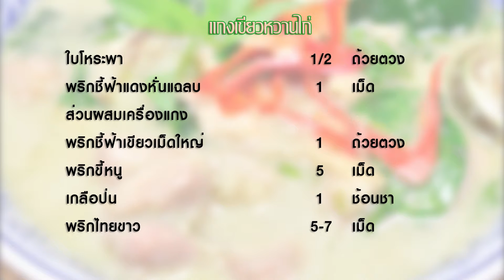แกงเขียวหวานไก่ Thai Green Curry with Chicken - 1 Minute Cooking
แกงเขียวหวานไก่ Thai Green Curry with Chicken แกงเขียวหวานเป็นเมนูที่เราคุ้นเคยและรู้จักกันดีรับประทานได้กับทั้งข้าวสวยและขนมจีน มีเครื่องแกงและส่วนผสมมากมายอาจดูเหมือนยากแต่ทำไม่ยากอย่างที่คิด การทำพริกแกงรับประทานเองทำให้ได้อาหารที่สะอาด อร่อยถึงเครื่อง รสชาติถูกปากถูกใจมากกว่า

สูตรแกงเขียวหวานไก่ Thai Green Curry with Chicken

วัตถุดิบแกงเขียวหวานไก่ Thai Green Curry with Chicken

1. เนื้อไก่(สะโพก) 200 กรัม
2. หัวกะทิ 250 กรัม
3. หางกะทิ 500 กรัม
4. น้ำปลา 2 ช้อนโต๊ะ
5. น้ำตาลปี๊บ 1 ช้อนโต๊ะ
6. ใบมะกรูดฉีก 4 ใบ
7. มะเขือเปราะ 4 ลูก
8. ใบโหระพา 1/4 ถ้วยตวง
9. พริกชี้ฟ้าแดงหั่นแฉลบ 1 เม็ด

ส่วนผสมเครื่องแกง
1. พริกชี้ฟ้าเขียวเม็ดใหญ่ 1 ถ้วยตวง
2. พริกขี้หนู 5 เม็ด
3. เกลือป่น 1 ช้อนชา
4. พริกไทยขาว 5-7 เม็ด
5. รากผักชี 1 ช้อนโต๊ะ
6. ผิวมะกรูดซอย 1ช้อนชา
7. ตะไคร้ซอย 2 ต้น
8. ข่า(ซอย) 2 ช้อนชา
9. หอมแดง 4 หัว
10. กระเทียม 5-6 กลีบ
11. ลูกผักชีคั่วป่น 1 ช้อนชา
12. ยี่หร่าคั่วป่น 1 ช้อนชา
13. กะปิ 1/2 ช้อนโต๊ะ

วิธีทำแกงเขียวหวานไก่ Thai Green Curry with Chicken

1. ทำพริกแกงเขียวหวานโดยการ โขลกพริกชี้ฟ้าเขียวและพริกขี้หนู เติมเกลือป่น โขลกละเอียด ตามด้วยพริกไทยเม็ด รากผักชี ผิวมะกรูด โขลกละเอียด ใส่ข่าและตะไคร้ โขลกต่อ ตามด้วยหอมแดงและกระเทียม โขลกละเอียด สุดท้ายใส่ลูกผักชี ยี่หร่า และกะปิ โขลกผสมให้เครื่องแกงเข้ากันและละเอียดดี ได้พริกแกงเขียวหวาน
2. ตั้งหม้อ ใส่หัวกะทิ ผัดกับพริกแกงเขียวหวาน ใช้ไฟอ่อน คอยคนจนกะทิแตกมัน ใส่เนื้อไก่ ใบมะกรูดฉีก ผัดต่อจนไก่เริ่มสุก ใส่หางกะทิ รอเดือด ปรุงรสด้วยน้ำปลาและน้ำตาลปี๊บ ใส่มะเขือเปราะ รอเดือด ใบโหระพา พริกชี้ฟ้าแดงหั่นแฉลบ ปิดไฟ ตักเสิร์ฟ